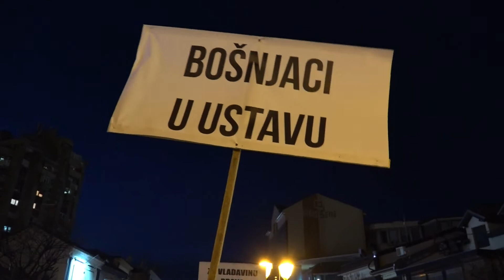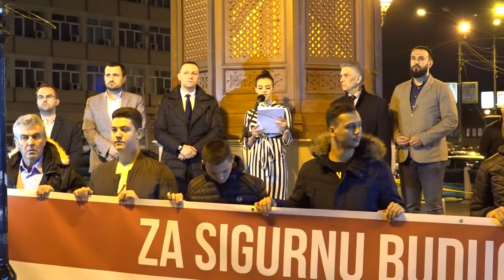Protestna šetnja "Za sigurnu budućnost"